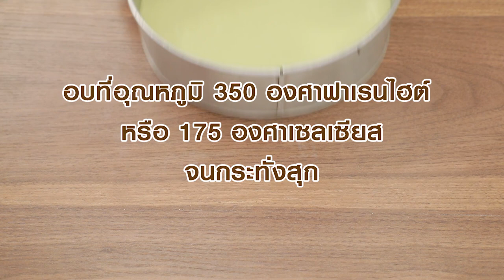เค้กชาเขียว สูตรเด็ด ทำง่าย สไตล์ "อ.ยิ่งศักดิ์"